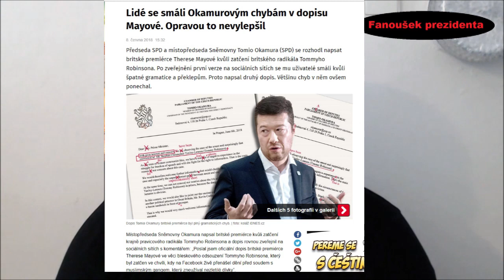Fanoušek překládá Tomiův dopis do Británie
Chcete mě podpořit, nebo dokonce máte rádi mé písničky? Ať jde o veselé taneční častušky, jako jsou Tomio, Já volím Stb, Andrejkova kasička, Ruský šváb anebo o písně niternější jako Normální den, Lamentace či Báseń, můžete si je stáhnout jako mp3! Na výběr jsou dvě možnosti, buď si můžete stáhnout jen ty, které si jednotlivě vyberete, nebo celá alba. Jako ochutnávku jsem pro vás připravil výběr největších hitů The very best of